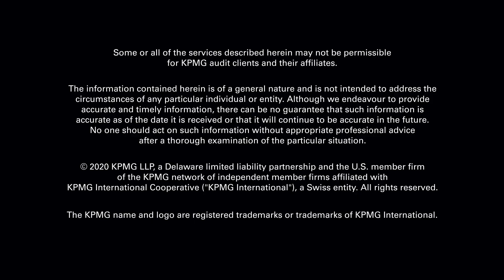Conor Moore - COVID19 Industry Insights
KPMG's Conor Moore discusses the impact of the Coronavirus on the Private Enterprise sector. The rapid spread of COVID-19 has introduced new challenges across the business landscape. Working together, KPMG can help business leaders respond with practical and informed approaches to navigate uncertainty and gain clarity in changing times.